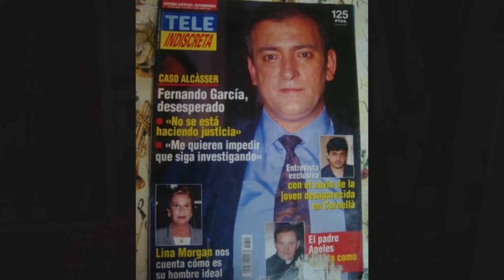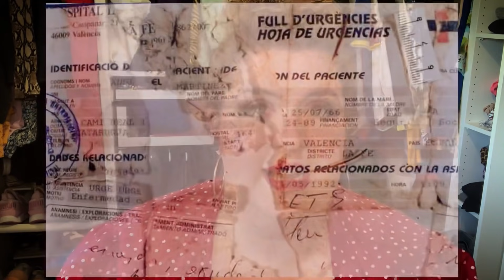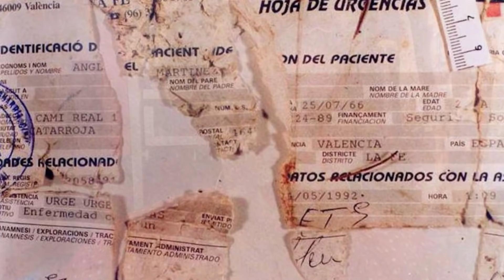CASO ALCÀSSER ☠️ | Te crees la versión oficial?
Muchas gracias por verme y apoyarme! Significa mucho para mí. Si quieres ayudarme un poquito más sígueme y deja un comentario. Acuérdate de darle a la campanita para no perderte ningún video. También puedes darme ideas de próximos videos! Os como la cara!